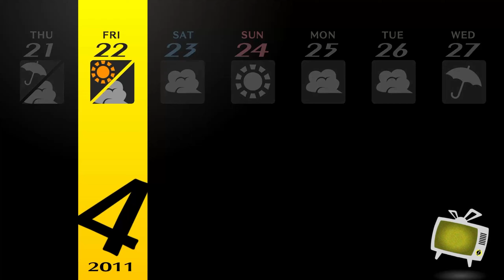lets play persona 4 part 6 yukiko rescue squad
lets play persona 4

yukiko is still stuck in the tv world and one way or another we have to save her before its too late